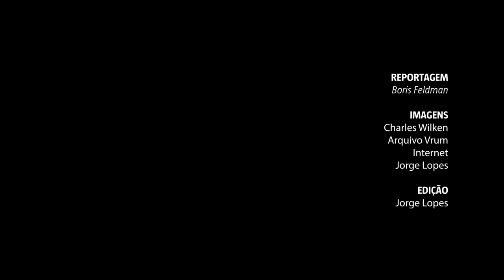Por que eu não compro um SUV? | Fala Boris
O SUV com certeza é o queridinho do mercado automotivo nos últimos anos.
Motivados pela alta procura e por um valor agregado maior, os consumidores mundiais passaram a optar por esta carroceria ao invés das tradicionais. Isso motivou muitas montadoras a retirarem os sedans e hatchs de sua linha de montagem e investirem em SUVs. exemplo disso é a Ford, que hoje, tirando seu fastback mais famoso, o Mustang, só comercializa caminhonetes e SUVs.

Mas será que o SUV é mesmo a melhor escolha do universo, quando o assunto é veículos? O vrum e o borisfeldman te explicam por que voc~e deve pensar se compra, ou não um SUV.